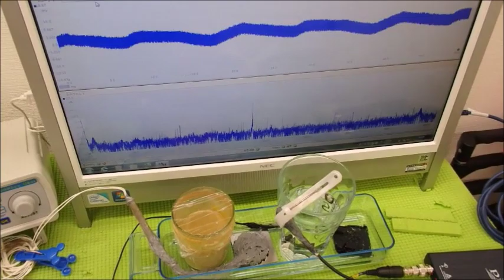メガヘルツの超音波発振制御プローブを利用した実験動画 ultrasonic-labo